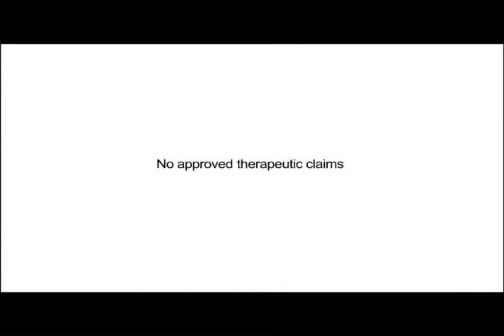PROPAN TLC_All Around Girl TVC30's